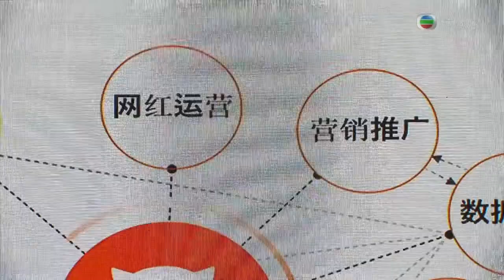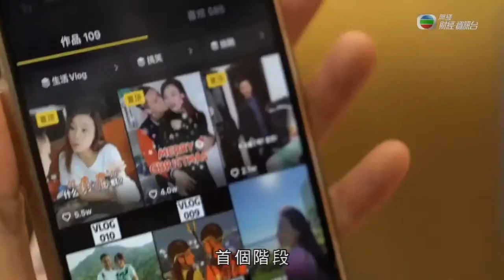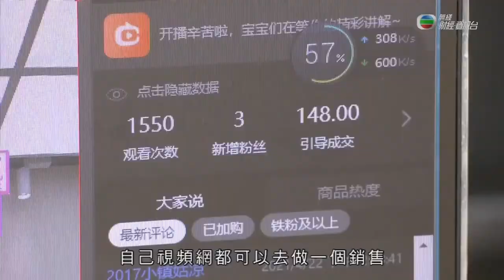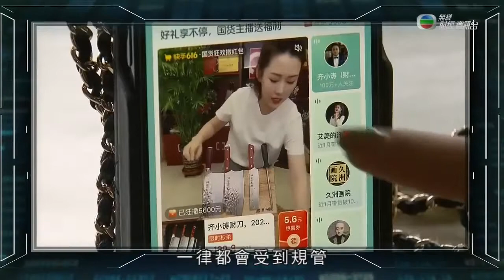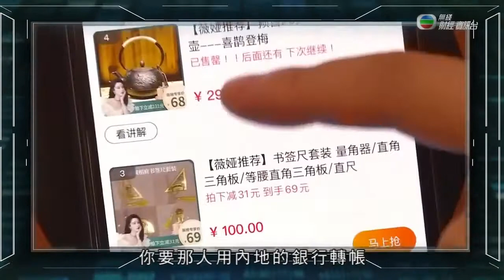TVB大灣區解碼 - 香港電商聯會主席袁念祖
TVB大灣區解碼 第8集
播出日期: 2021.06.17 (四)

政治事件及疫情過後，一直以國際城市自居的香港，開始要尋找方法走出經濟陰霾，但國際政治波譎雲詭，香港已不能像以往般，只瞄向國際市場；相反，大灣區作為中國未來發展的重點地區之一，不少新方案新想法都在這裡試行，了解大灣區，尤如看出整個中國的未來方向；對港人及港企來說，亦是走出當前困境的大好機會。新節目會以雜誌形式報道大灣各個城市的最新發展，內容將涵蓋當地熱話、專家解讀政策、當地人生活、潮流及想法、當地企業動向等不同範疇。